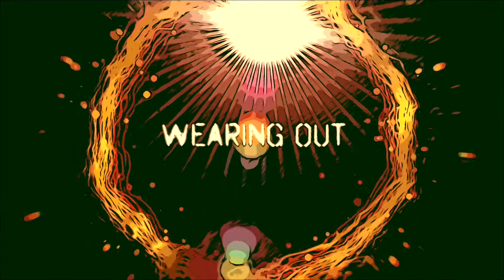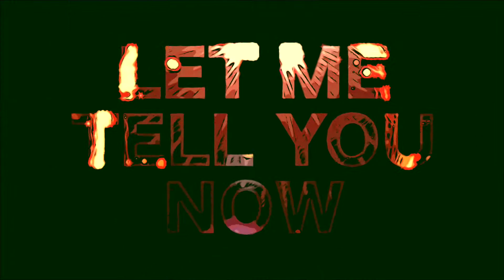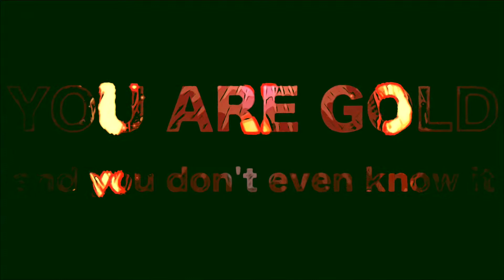"Gold" (Official Lyric Video) by heliograph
Gold

Like a record needle stuck
Wearing out the groove on repeat
You’ve been told all your life
Never gonna be somebody
At the top, victorious
Nothing but ordinary
Toxic lies that poison you
Don’t have to be your story

Let me tell you now, this will blow you away

You are gold and you don’t even know it
Twenty-four-K, now you just gotta own it
You are gold, oh, you are gold
(You are) GOLD, (you are) GOLD, (you are)

Avoid the hype, don’t advertise
Everybody knows you got it
Keep it real, be confident
You don’t even need to shout it
When you know just who you are
You’ll be so magnetic
You’re royalty, true child of God
Reflection of the sacred

(You are) GOLD, (you are) GOLD, (you are) GOLD, (you are) GOLD,
(you are)

Now give it aw-a-a-a-a-a-ay
Give it aw-a-a-a-a-a-ay
Give it aw-a-a-a-a-a-ay

(you are)